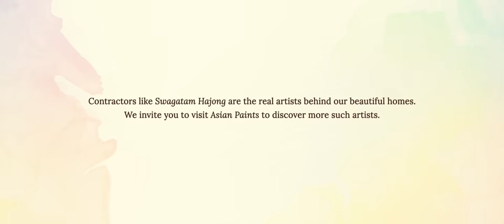Asian Paints presents Kaamyabi Ke Rang - Swagatam's Journey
Experience the touching story of Swagatam, a dedicated contractor from Orang, Assam, whose unwavering love for his homeland and relentless spirit define his journey to success. Swagatam's deep connection to his village fueled his tireless efforts to hone his skills and build a thriving contracting business from the ground up. In this episode of "Kaamyabi Ke Rang - Colors of Success," we explore Swagatam's heartfelt dedication to his community and his personal journey of growth and achievement. Discover how his passion for his homeland and commitment to excellence have shaped his career and transformed his village. Join us as we delve into the other side of the contractor profession, offering a rare glimpse into the personal stories that drive success and bring warmth to our spaces. Don't miss this inspiring tale of perseverance and love!

To find out more about such contractors for your next painting project, please visit the Contractor Finder Portal